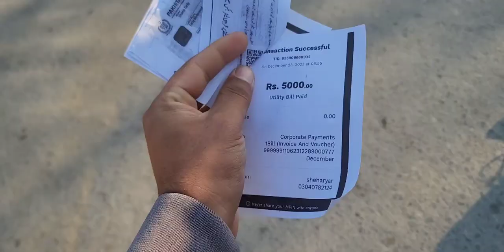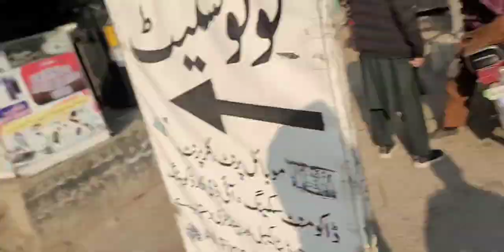Finally Passport Bane dedia !! Khawari at Regional Passport Office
Regional Passport Office Bakery Chowk